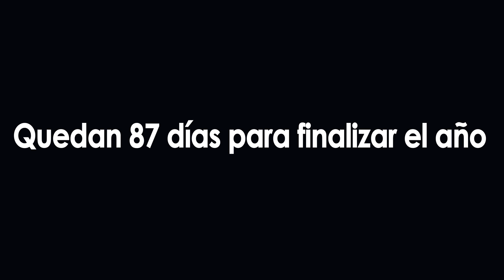05 de octubre, efemérides